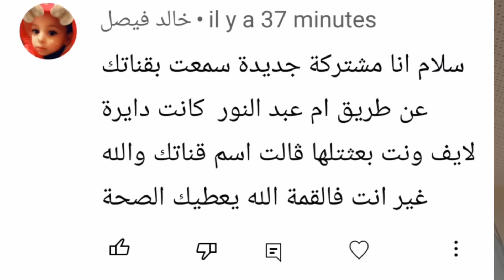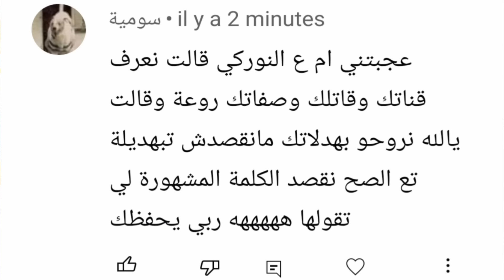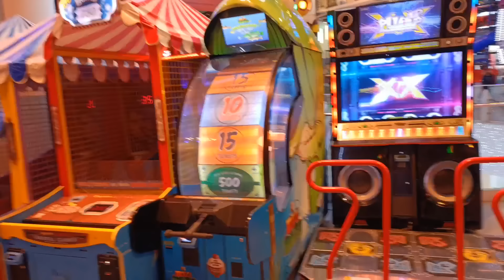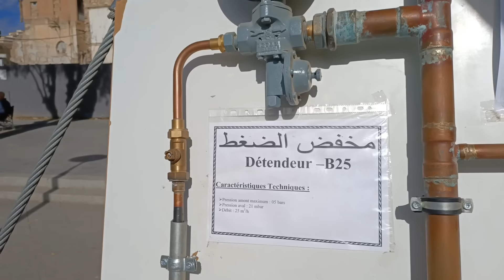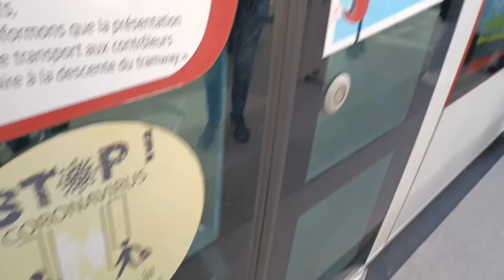قالولي تكلمت عليك قناة أم عبد النور 😂 في بث مباشر،تبهديلة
قالولي تكلمت عليك  قناة ام عبد النور 😂في بث مباشر،تبهديلة ‎@matbakhoumabdenour